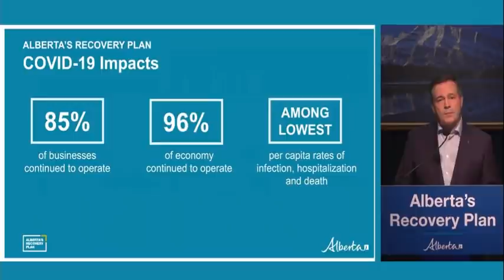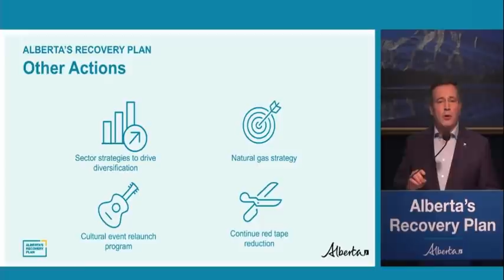Canada Immigration Update July 2020 - Alberta reducing provincial nominations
The premier of Alberta Jason Kenney made some announcements concerning reducing immigration levels to Alberta due to the current unemployment situation which is currently at 20%. This announcement will affect temporary foreign workers and immigrants, but seeks to attract more investors that can create jobs for Albertans. Anyone planning to immigrate to Alberta might be faced with unemployment and should reconsider choosing Alberta as a province of destination.

If you have further questions, related to Canadian immigration or life in Canada, please write down your comments or send an email to . I can refer you to a licenced immigration consultant if you need a consultation. I can also refer you to a HR professional that can help with drafting your resume. I usually respond based on my spare time. If I don't respond, please send a reminder.